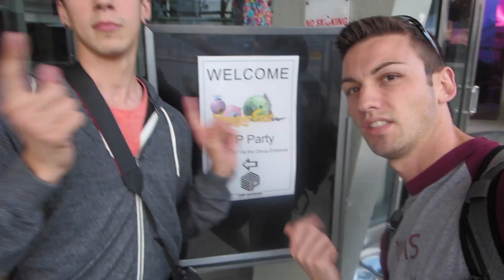BAE-VENTURES | SEATTLE ROAD TRIP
Michael and Matthew head to Seattle to begin their road trip half way across the USA!

Thank you to The Colourist for allowing us to use their song "Little Games" in our video! Check out their album! :)

I have left my hometown in Oregon and am moving to Lincoln Nebraska (where Michael currently lives) to work a new job in preparation for med-school! Sooo here's our road trip to Nebraska!